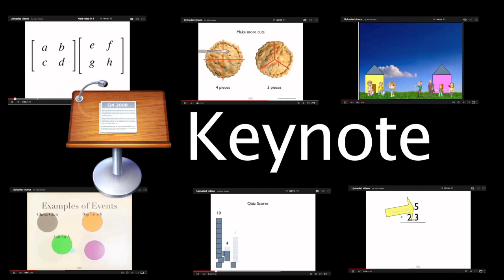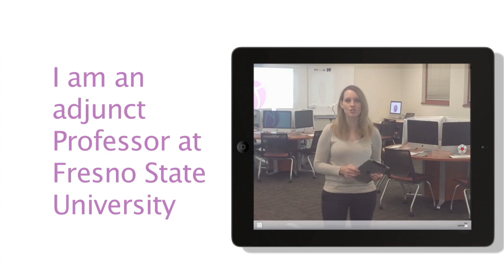Alice Keeler ADE video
Pretty much anyone who knows me accuses me of being an apple fan boy.  I just like products that are high quality and work and Apple delivers that consistently for me. I love to share how technology can improve teaching and student learning. I hope to be part of the Apple Distinguished Educator community 2013.